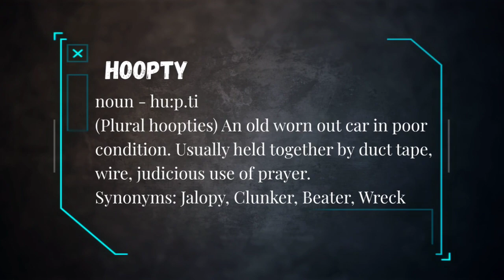Season 2 Starts Here!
Welcome back to the channel! We're getting geared up for another One Of A Kind Mopar Project Build for the 2nd annual No Name Nationals September 21st - 23rd 2023! Get your popcorn ready cause there's a lot of content headed your way!  Today we took a little ride in the Blue Goose "Organ Donor"